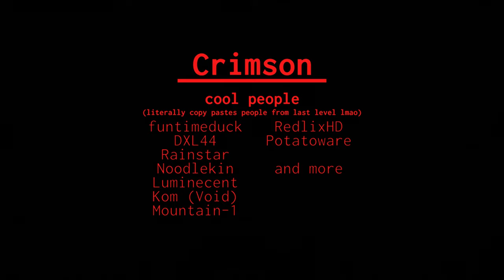Crimson by Romando | Project Arrhythmia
(!Showcase!) Level for 2022.3 Contest